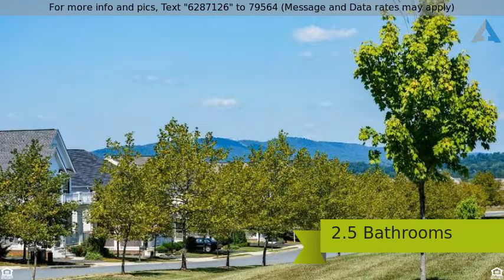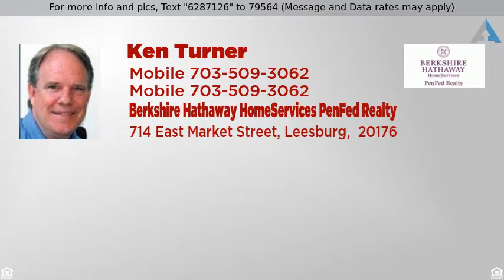Priced at $409,000 - 43133 RUDY TERRACE, LEESBURG, VA 20176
Townhouse, Colonial - LEESBURG, VA

Beautiful Custom Town Home with Mountain Views, Over 3300 sq ft loaded w/ 90K builder options. Recent improvements of 40K incl Gourmet Kitchen w/ custom cabinetry, granite, & expanded island, MBA upgraded w/ exotic granite & frameless glass shower, Custom fence, patio & landscaping, Sun Room Addition, Plantation Shutters, Fin Rec Room above the garage, Gleaming hardwoods, Fronts open green space!